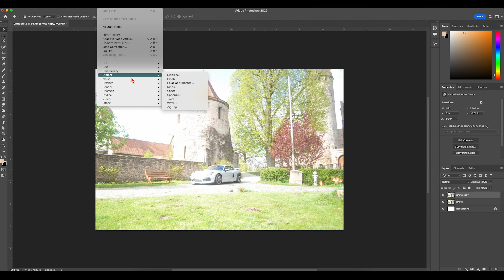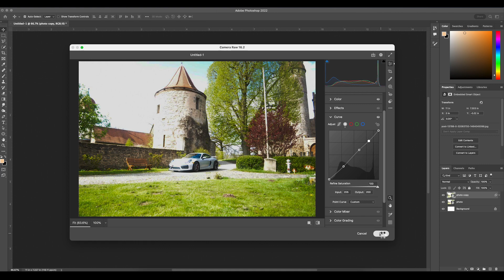How to Fix Overexposed Photos in Photoshop | Tutorial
In this quick and easy Photoshop tutorial, learn how to rescue overexposed photos and bring back lost details. Follow along as we walk you through simple steps to adjust exposure, recover highlights, and restore balance to your images.